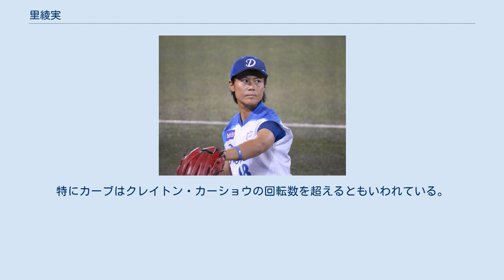里綾実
里 綾実（さと あやみ、1989年12月21日 - ）は、日本の女子プロ野球選手。
クラブチームの埼玉西武ライオンズ・レディース所属。
 1989年、鹿児島県奄美大島で生まれる。
4つ上の兄が野球やサッカーをしていたことで幼稚園の頃から、球技に慣れ親しむ。
 小学3年生のときに親の転勤により、地元を離れ、同県の喜界島に転居。
そこで地元の少年野球チーム「ガッツ喜界」に入団。
ピッチャーのポジションにつく。
 その後、小学6年生のときに奄美大島に戻り、硬式の少年野球チーム「名瀬オリオンズ」に所属し、こちらでもピッチャーを担当。
中学に入学し、女子野球部がなかったため、一時バスケットボール部に所属するがやはり野球がしたいと考え、顧問の先生に相談し、軟式の男子野球部に入部。
当時、女性部員は一人の紅一点の状態で、ピッチャー・サードのポジションでプレーをした。
 中学卒業後、当初は選手層のあついソフトボールへの転向を考えたが地元が鹿児島県であったため、女子野球が強くて有名な神村学園へ進学。
 高校生最後の年に挑んだ第8回全国女子高等学校女子硬式野球選抜大会ではチームの優勝に大きく貢献する。
 その後、女子野球日本代表を目指して尚美学園大学へ進学。
大学の女子硬式野球部でプレーをする。
 大学卒業目前、就職して野球を続けていきたいと考えたが、世界大会への出場も決まっており土日にしか空いている時間がなかった。
そこで当時、尚美学園大学の野球部コーチをつとめていた新井純子氏に相談。
知り合いであり、 福知山成美高校の女子硬式野球部の監督であった長野恵利子のからの紹介をうけ福知山成美高等学校の女子硬式野球部のコーチに就任する。
 就任してから10ヵ月後、カナダでのワールドカップが開催され出場。
そこで毎日野球をしているプロの実力に感嘆し、プロを志願。
同年のトライアウトに挑戦し、見事合格、プロ入りを決める。
 120キロ超の速球、カーブ。
特にカーブはクレイトン・カーショウの回転数を超えるともいわれている。